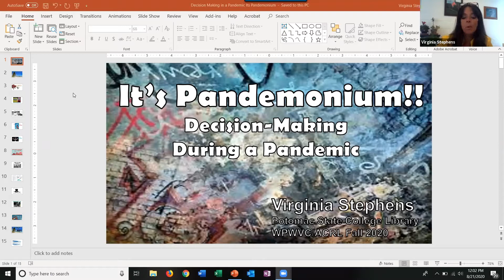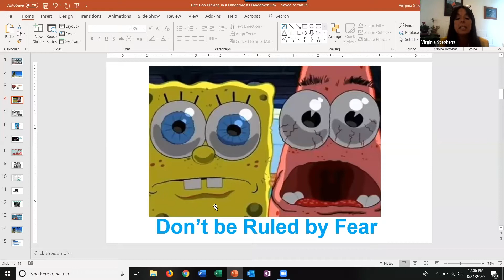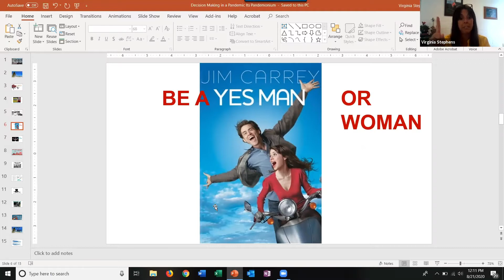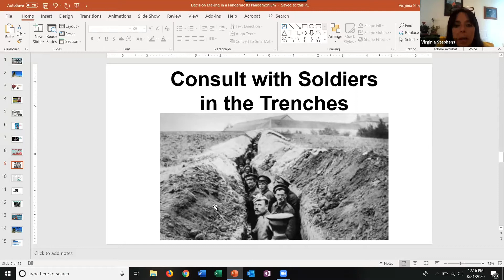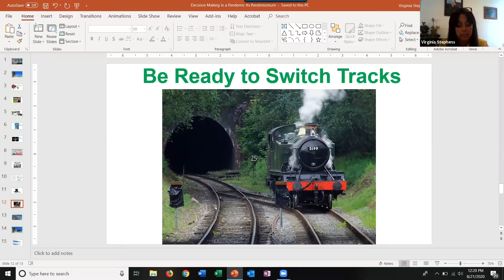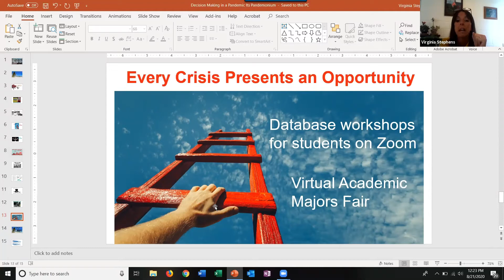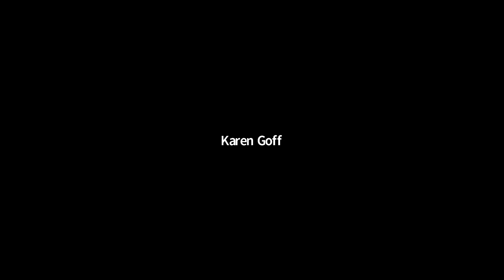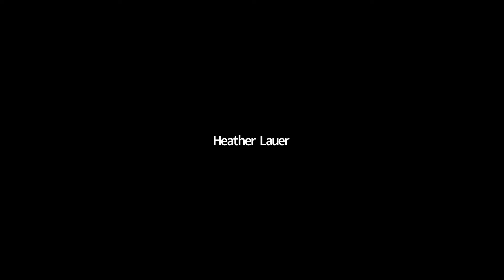WPWV ACRL PDev Video Series #3: It's Pandemonium! Workplace Decision-Making During a Pandemic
WPWVC Professional Development Video Series #3:
It’s Pandemonium! Workplace Decision-Making During a Pandemic

Whether you are a director or front-line staff member, you know what’s best for your department, your area, and your customers. Sometimes the best ideas come from the bottom up. This presentation will provide you with a plan for effectively communicating your visions for the future to superiors and administrators.

Presented by
Mrs. Virginia Stephens
Assistant University Librarian
Mary F. Shipper Library
Potomac State College of West Virginia University